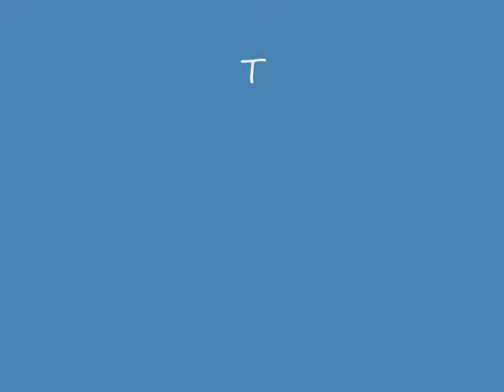BAJA 5-t Gets beat by a little buggy